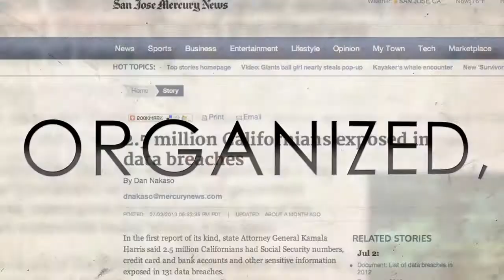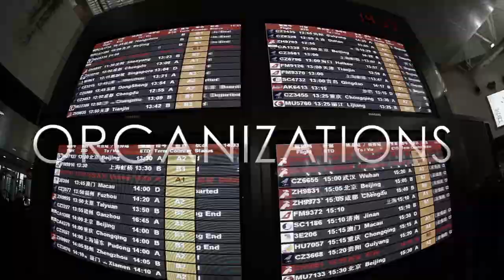FireEye Corporate Video